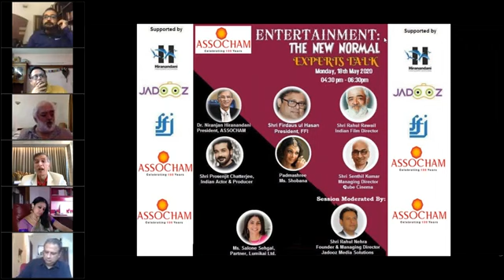Entertainment : The New Normal, Experts Talk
WEBINAR
Monday 18th May 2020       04:30 – 06:00 pm

Program

04:30 – 04:35 pm Session Moderation & Opening Remarks:
Shri Rahul Nehra, Founder & Managing Director, Jadooz Media Solutions Private Limited

04:35 – 04:45 pm Welcome Address:
Dr. Niranjan Hiranandani
President, ASSOCHAM  &
Co Founder & Managing Director, Hiranandani Group of Companies

04:45 – 04:55 pm  Address:
Shri Firdaus ul Hasan, President, Film Federation of India

04:55 – 05:05 pm Address:
Shri Rahul Rawail, Indian Film Director

05:05 – 05:15 pm Address:
Shri Prosenjit Chatterjee, Indian Actor & Producer

05:15 – 05:25 pm Address :
Padmashree  Ms. Shobana

05:25 – 05:35 pm Address:
Shri Senthil Kumar, Managing Director, Qube Cinema

05:35 – 05:45 pm Address:
Ms. Salone Sehgal, Partner, Lumikai Ltd.

05:45 – 05:55 pm Vote of Thanks:
Shri Deepak Sood,
Secretary General, ASSOCHAM

 Q&A